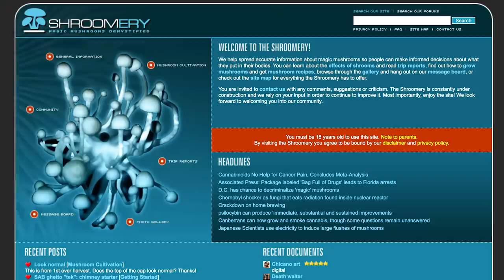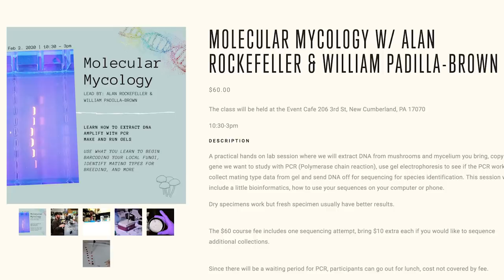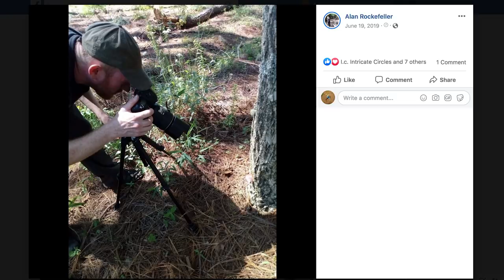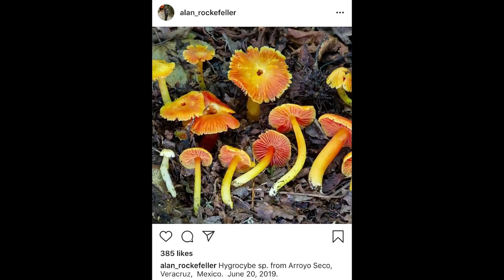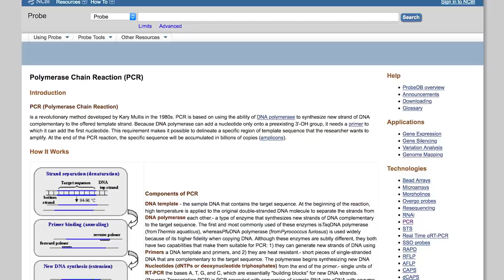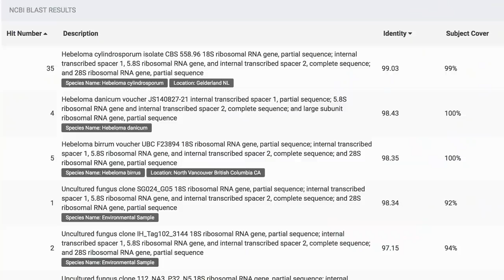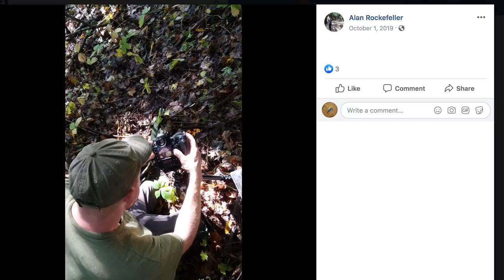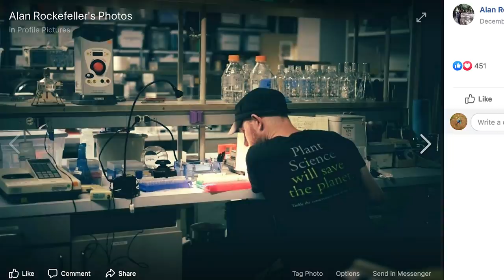Mushrooms, Mexico, & Molecular Mycology with Alan Rockefeller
Alan Rockefeller is a mycologist who lives in Oakland, California and travels around North America studying mushrooms and leading workshops.